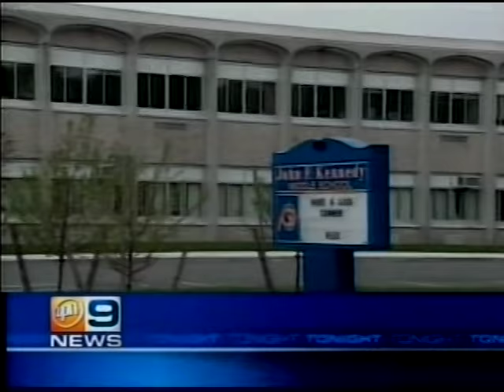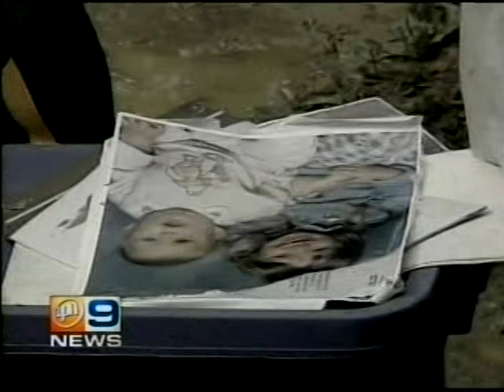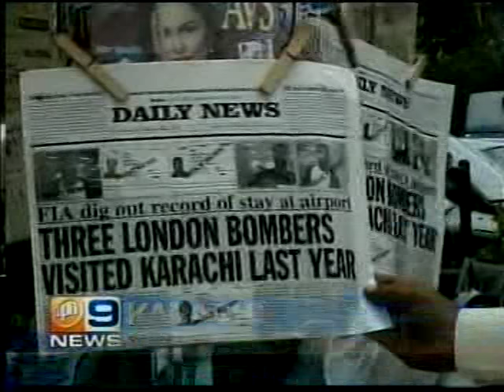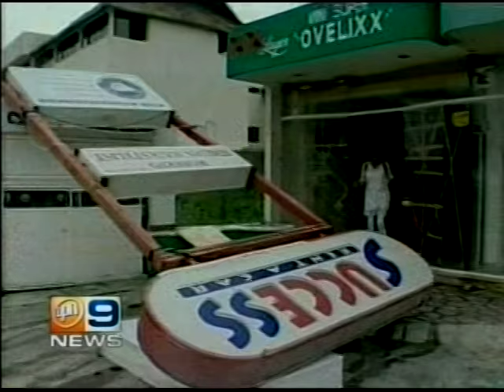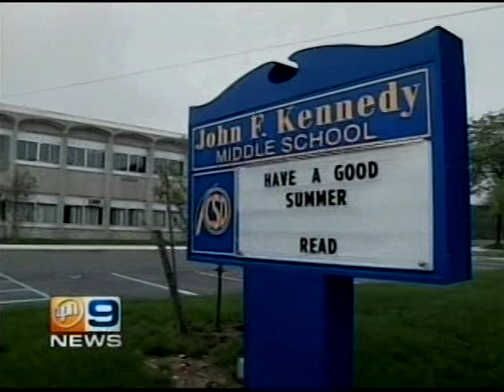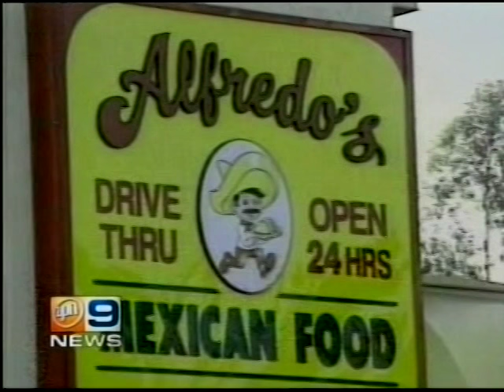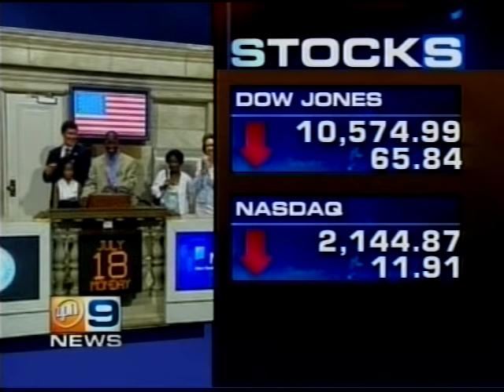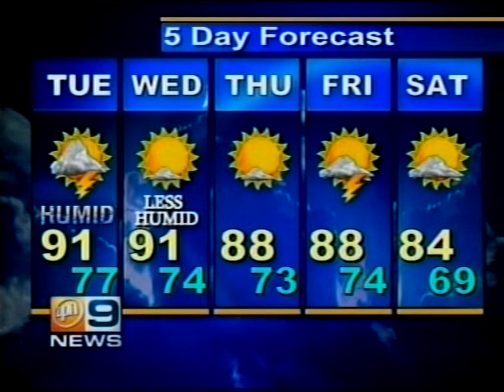WWOR-TV 10pm News, July 18, 2005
Production on the newscast ceased in 2013. Further details can be found on the WWOR-TV Wikipedia page.